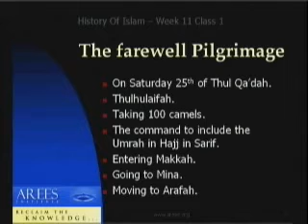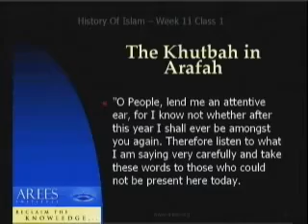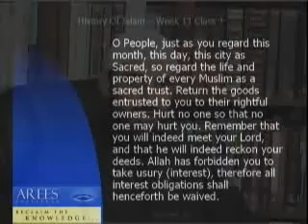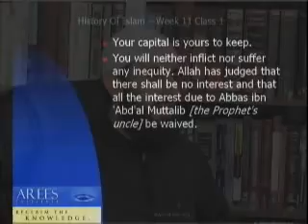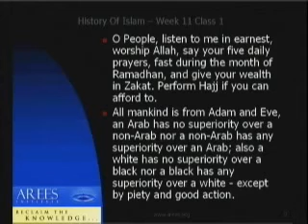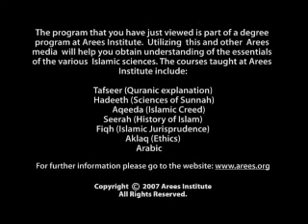HIST 1207 - Prophet's Biography 2 - Lecture 19 - Sheikh Dr Isam Rajab - AREES E-University